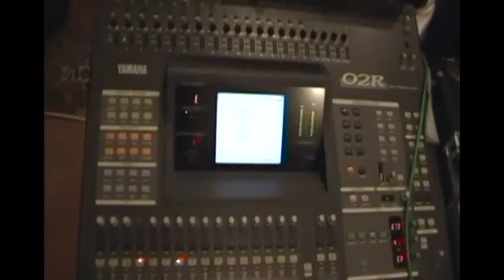Drum Project feat. Katonacoustic - Emotion Blues - (Studio Video)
Drum Project featuring Katonacoustic

Ethno Blues Project

Interpreten:

Christian Katona - Acoustic Guit, E-Guit
Erwin Katona - Acoustic Guit, Voc
Johann Katonna - Acoustic Bass, Congas
Christian Ferrari - Djembe, Drumset
Karin Perchtold - Djembe
Alexander Bestereimer - Keyboard